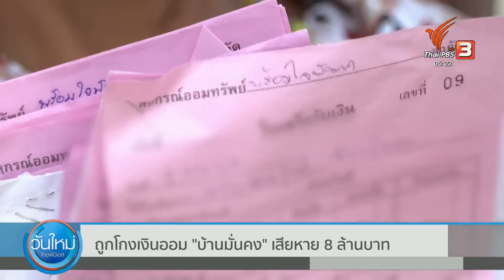ถูกโกงเงินออม "บ้านมั่นคง" เสียหาย 8 ล้านบาท | วันใหม่ ไทยพีบีเอส | 6 มิ.ย. 66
ที่เขตดอนเมือง กรุงเทพมหานคร เกิดเหตุประธานชุมชน ถูกโกงเงินออมที่ต้องส่งจ่ายเกี่ยวกับโครงการบ้านมั่นคง ซึ่งขณะนี้มีผู้เสียหาย 41 คน รวมมูลค่ากว่า 8 ล้านบาท